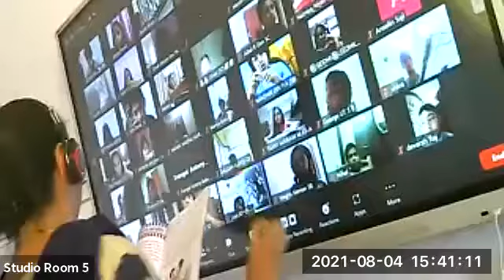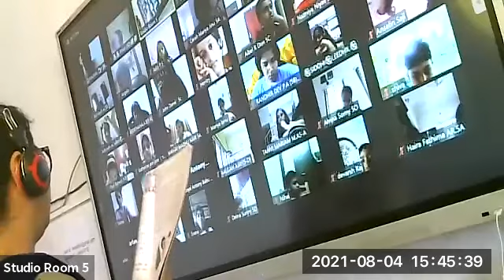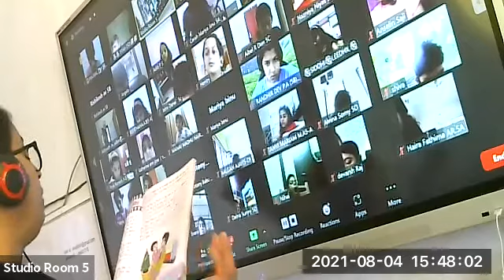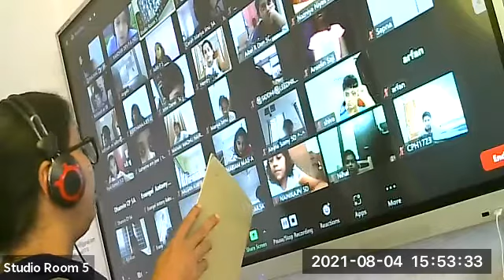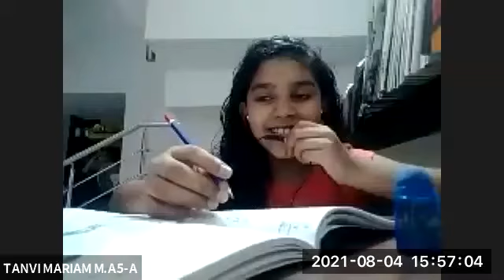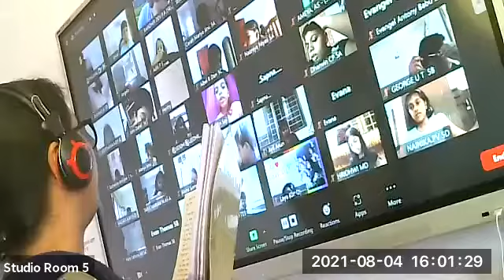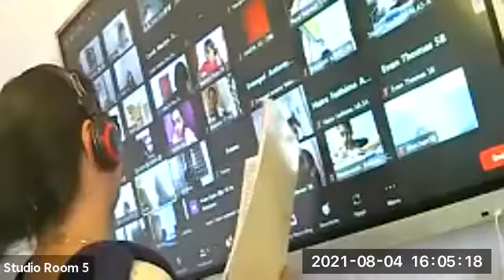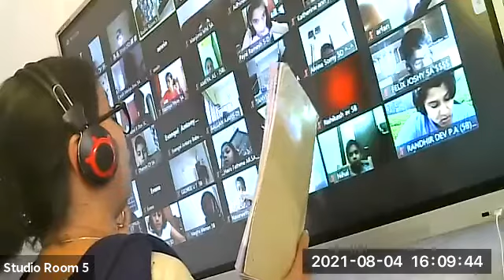Dr.Raju Davis International School | CLASS 5 HINDI | 05-08-2021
CLASS 5  HINDI CH 7 CHRISTMAS KA SANDESH